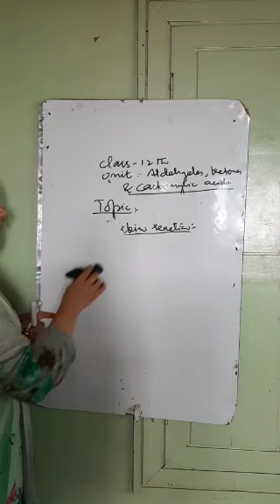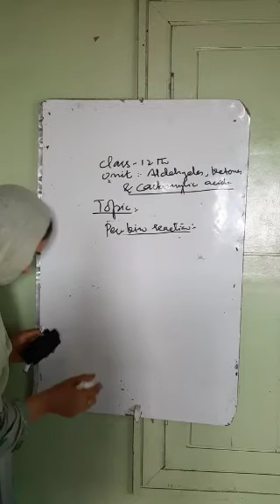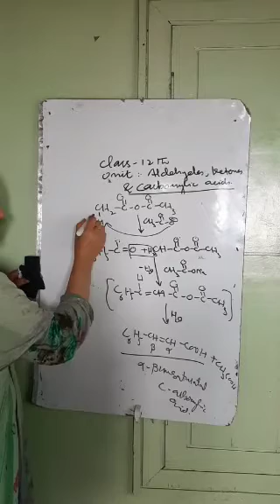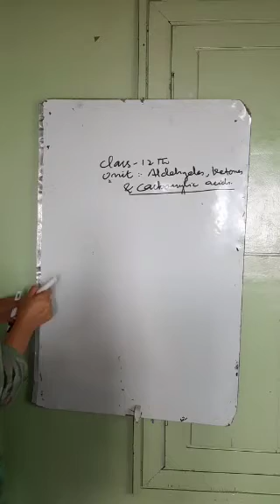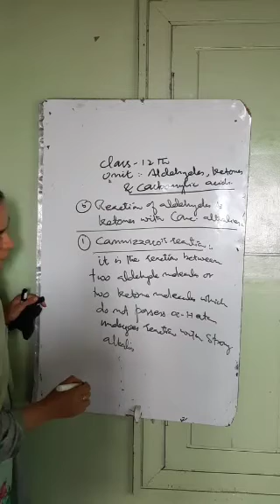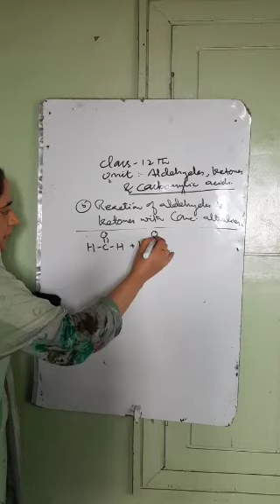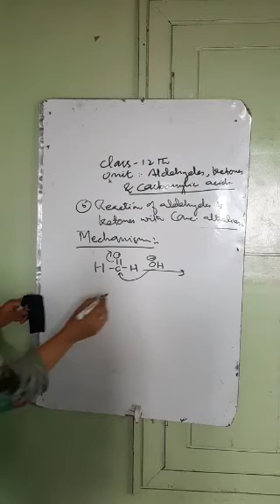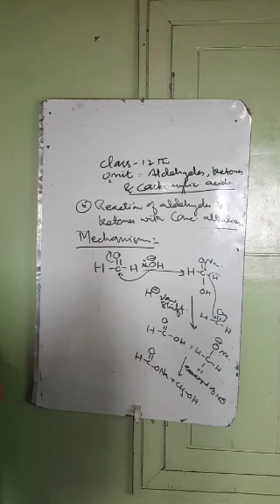Perkins reaction & cannizzaro's reaction